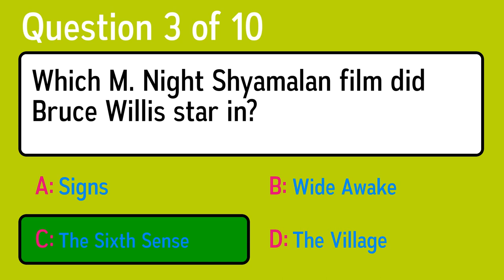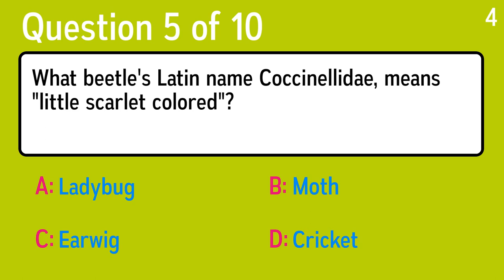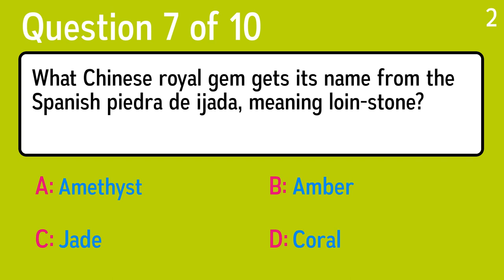General Knowledge Quiz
Question 1: Mycologists can tell you whether you can eat this food, or whether it is a poisonous toadstool. What is it?
 Answer a: Berry
 Answer b: Dandelion
 Answer c: Mushroom
 Answer d: Truffle

Question 2: Who sang the famous song "Purple Rain" (1984) ?
 Answer a: Prodigy
 Answer b: Supertramp
 Answer c: Prince & The Revolution
 Answer d: André Hazes

Question 3: Which M. Night Shyamalan film did Bruce Willis star in?
 Answer a: The Sixth Sense
 Answer b: The Village
 Answer c: Wide Awake
 Answer d: Signs

Question 4: Who was George S. Patton?
 Answer a: A U.S. aviator who made the first solo flight across the Atlantic
 Answer b: An eccentric American officer in World War I and II
 Answer c: The first and most famous Director of the FBI
 Answer d: A U.S. astronaut and the second man to set foot on the Moon

Question 5: What beetle's Latin name Coccinellidae, means "little scarlet colored"?
 Answer a: Ladybug
 Answer b: Moth
 Answer c: Earwig
 Answer d: Cricket

Question 6: Pennies are made of what?
 Answer a: Iron
 Answer b: Bronze
 Answer c: Copper
 Answer d: Brown Steel

Question 7: What Chinese royal gem gets its name from the Spanish piedra de ijada, meaning loin-stone?
 Answer a: Jade
 Answer b: Coral
 Answer c: Amber
 Answer d: Amethyst

Question 8: What is a third of 93, add 12?
 Answer a: 41
 Answer b: 42
 Answer c: 44
 Answer d: 43

Question 9: If anything can go wrong, it ...
 Answer a: will
 Answer b: goes
 Answer c: shall
 Answer d: does

Question 10: The adjective sternal refers to the area around which bone?
 Answer a: Skull
 Answer b: Hip
 Answer c: Breast Bone
 Answer d: Femur